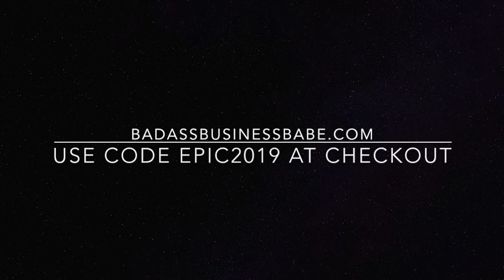20 Percent off Sale Video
You'll love this video! "Creating a Business Strategy For The New Year "